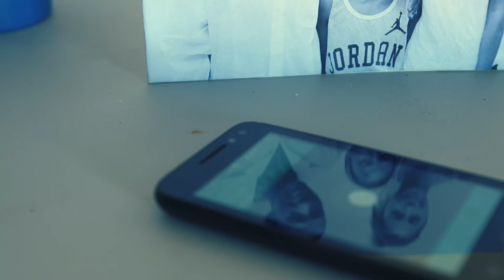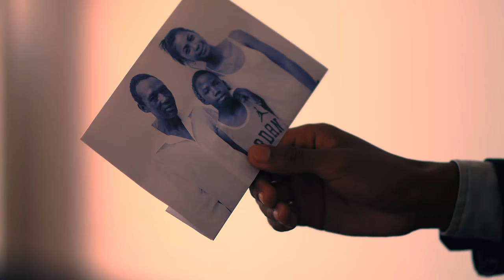RaBoussa - Aleo izy ho any (new clip)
Written by RAKOTONDRABE NIRY/Tsila Andria
Produced by SARYSYFEO.MG
Arranged by DJ Deem/sarysyfeo.mg
Choir by Gabhy Team
Recorded at SARYSYFEO studio by Aina Andria
Mixed & mastered by Aina Andria
Video clip realised by Tsila Andria (Sarysyfeo Malagasy Graphics)